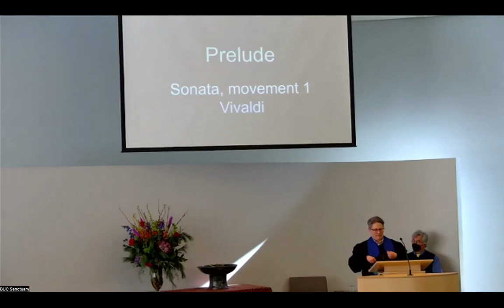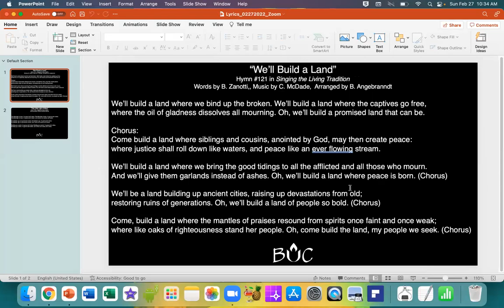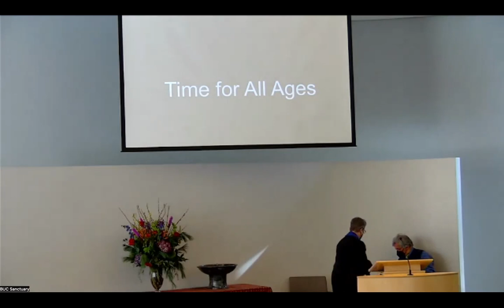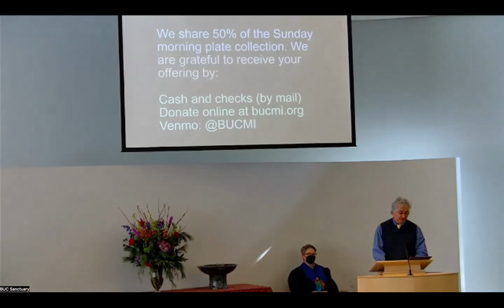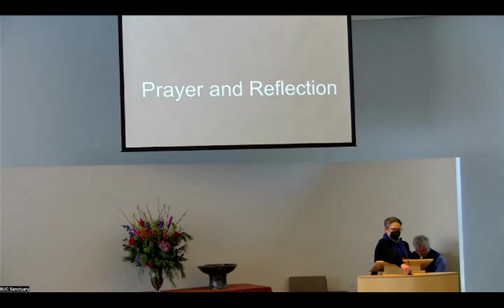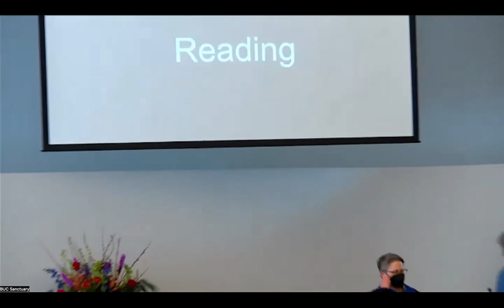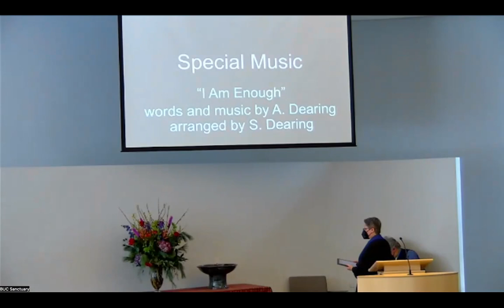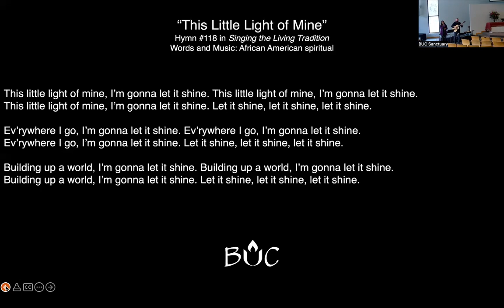February 27, 2022 | Virtual Worship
Recording of our February 27, 2022 virtual worship service